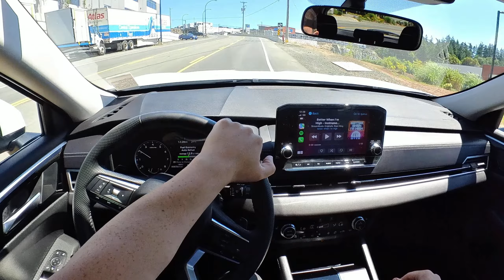White Diamond Dreams: A Thrilling POV Drive in the 2022 Mitsubishi Outlander SE!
Get ready to embark on a thrilling ride through the city streets! Hop into the driver's seat and experience the pure excitement of a POV drive in the 2022 Mitsubishi Outlander SE in White Diamond. This dynamic SUV combines style, power, and innovation, delivering an unforgettable driving experience.

Buckle up as we navigate through bustling streets, taking in the sleek design and impressive features of the Outlander SE. From its stunning White Diamond exterior to its advanced technology and spacious interior, this SUV is a true game-changer.

Join us on this adrenaline-pumping adventure and witness the smooth handling and responsive performance of the 2022 Outlander SE firsthand. It's time to unleash the power and embrace the road ahead!